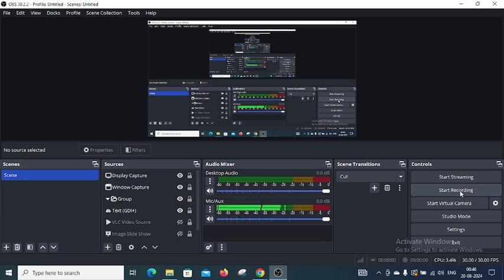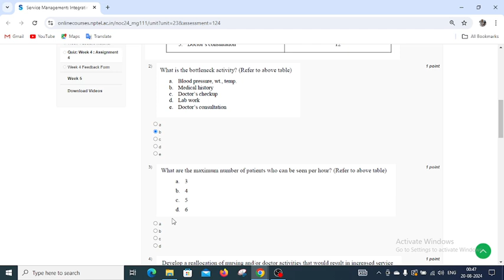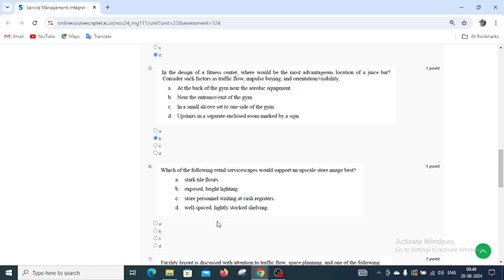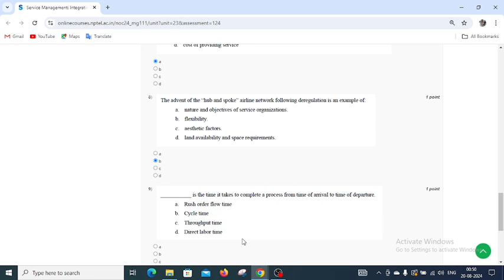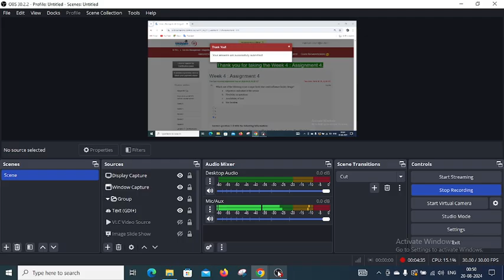WEEK 4 Service Management Integrating Strategy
NPTEL » Service Management: Integrating Strategy, Operations, and Technology